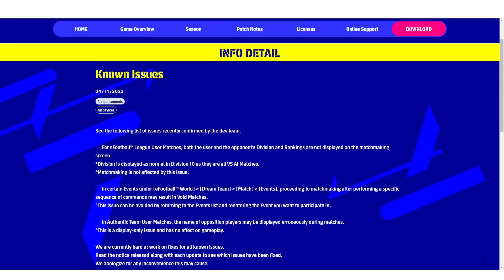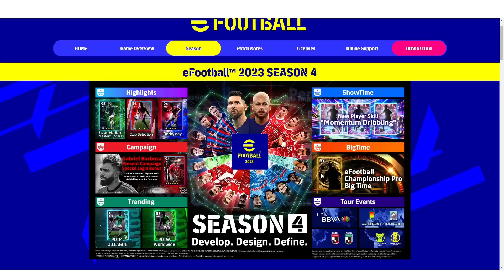ព័ត៌មានអាប់ដេត V2.5.1 របស់ eFootball Mobile ក្នុងថ្ងៃនេះ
▶Second Page  Bro Pes

Video Link:

 • Waesto - Home (Vl...